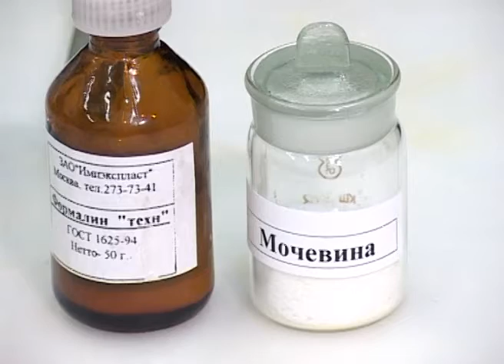Химия Органика 043 Получение пенопласта